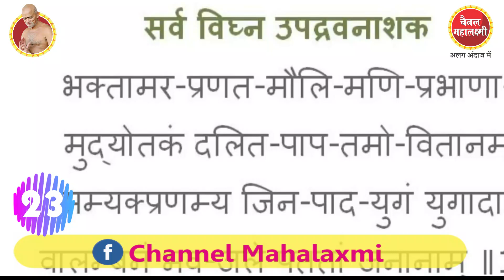आचार्यश्री विद्यासागरजी 75 जन्मदिवस - 75 रोचक संस्मरण (पार्ट-I) Memories Acharya Shri Vidysagar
Unbeleivable memories, interesting, wonderful incidents of Acharya Shri Vidyasagarrji (Part-I)
संत शिरोमणि आचार्य श्री विद्यासागर जी के जीवन के कुछ अविस्मरणीय संस्मरण
 चतुर्थ कालीन चर्या के करिये साक्षात् दर्शन, इनको करे बारम्बार नमन
In childhood, What Acharya Shri done to win just 50 paise
One even can not imagine, what Acharya Shri take in Aahaar
आचार्य श्री विद्यासागर जी -भोजन में वो खाते हैं, जो सपने में भी हम सोच नहीं पाते हैं
भगवान को पूजते मन्दिरों में, रखते अपवित्र जगह-  आचार्य श्री विद्यासागर जी करते हैं पहली बार खुलासा
आचार्यश्रीविद्यासागर जी से 10 TOP TIPS कोरोना से कैसे रोकथाम- संत शिरोमणि से चर्चा में सामने आई 10 खास बात, कोरोना से रोकथाम के लिए लीजिये इनका साथ